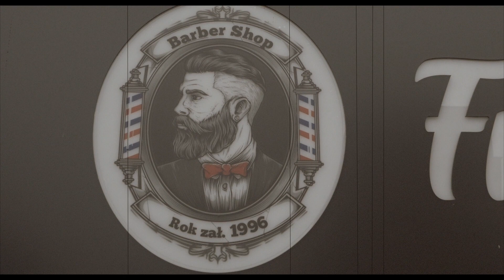Relacja ze szkolenia Barberskiego Up to 4K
Edukacja w branży fryzjerskiej jest najważniejsza na świecie. Dlatego pomagamy naszym klientom w ulepszaniu swoich umiejętności. Dziękujemy Mirkowi Golańskiemu za dużą dawkę wiedzy i motywacji do dalszego rozwoju. Praca na produktach marki Depot jest czystą przyjemnością. Jeśli i tych szukasz partnera biznesowego do codziennej pracy - służymy pomocą. Zobacz sam co możemy ci zaoferować! Zespół Beauty Expert